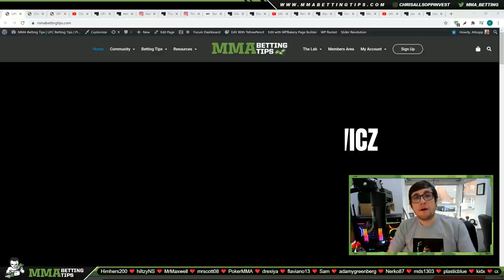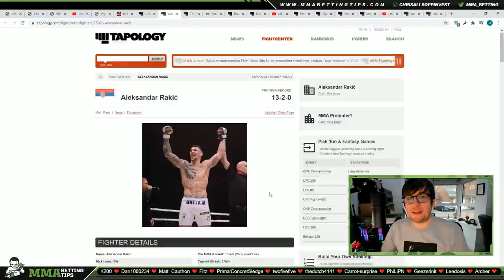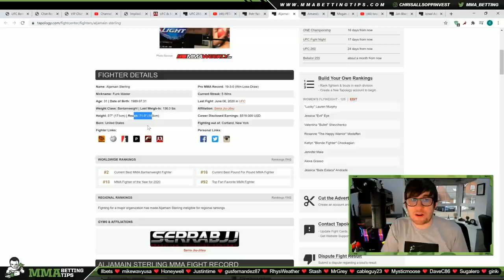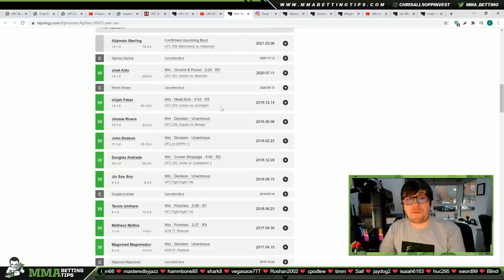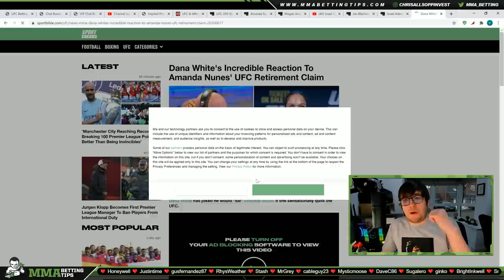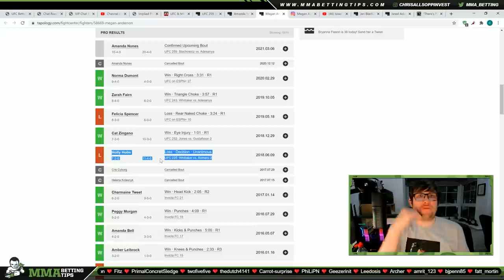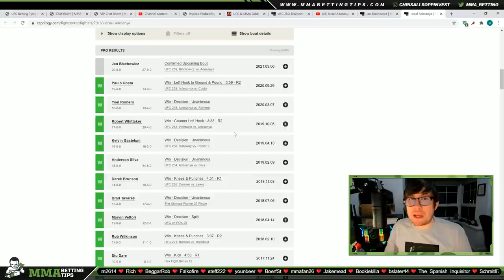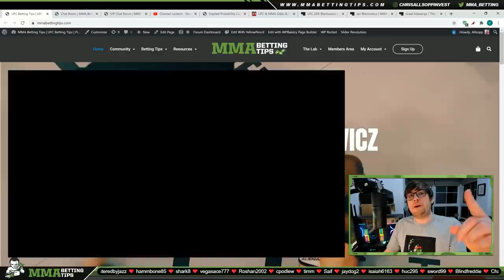💰 UFC 259 Predictions and Betting Tips | Adesanya vs Blachowicz Picks 💰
In this video I break down the main card fights of UFC 259 Adesanya vs Blachowicz from a betting perspective.

Timecodes

0:00 - Intro
2:43 - Rakic vs Santos Prediction
22:41 - Makhachev vs Dober Prediction
30:54 - Sterling vs Yan Prediction
58:39 - Nunes vs Anderson Prediction
1:34:34 - Adesanya vs Blachowicz Prediction